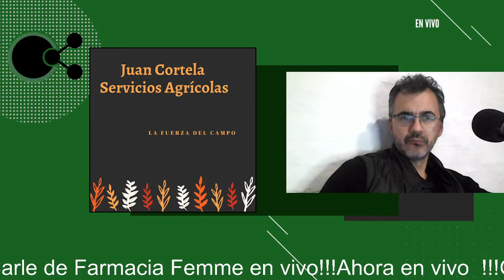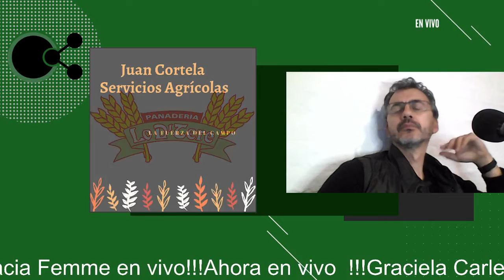Graciela Carle nos cuenta de hierbas para desintoxicar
Pulmones - Riñón - Hígado